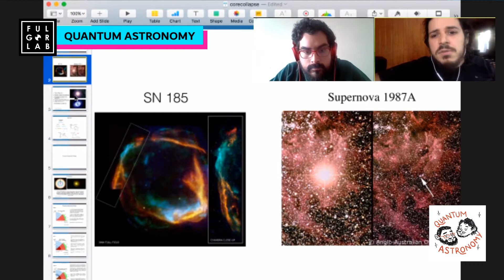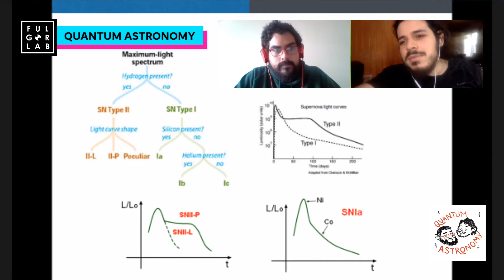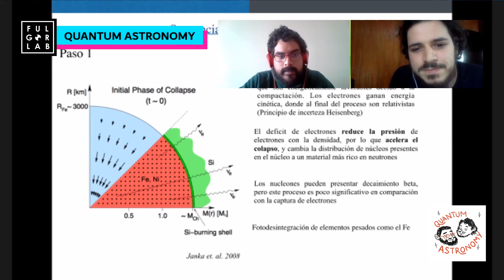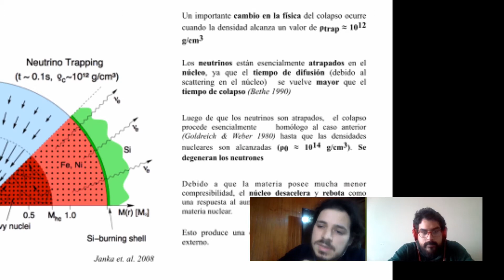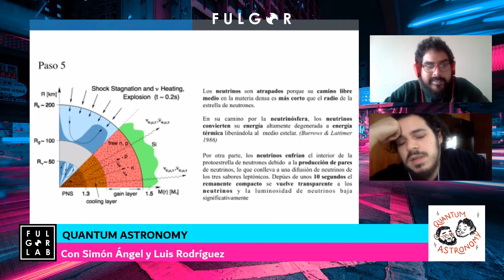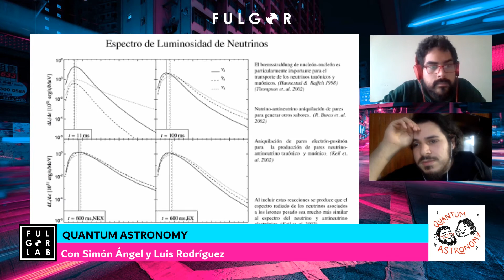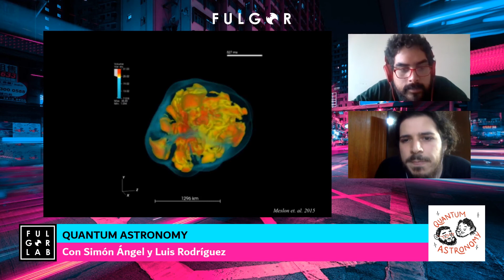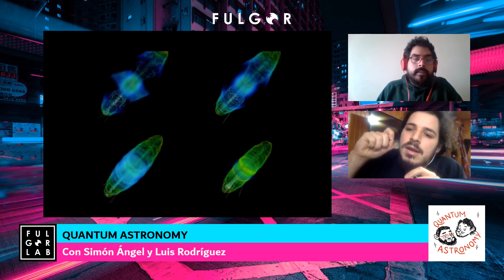QUANTUM ASTRONOMY T2 #20: Supernovas - Crónicas de una muerte anunciada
Cómo mueren las estrellas? Te contamos cada detalle, milisegundo a milisegundo, cómo son los
últimos instantes de las estrellas masivas antes de explotar y dar paso a las estrellas de neutrones. Qué es la convección inducida por neutrino? Pueden los neutrinos calentar la materia? Qué es la Steady Accretion Shock Instability? Qué es la materia degenerada? Por qué explotan las estrellas? Por qué hay explosiones que son simétricas en torno a un eje? Como afecta el campo mangético a estas explosiones? Qué elementos se forman en estas explosiones? Cuanto demora una estrella en explotar? Qué temperaturas alcanzan las supernovas?. Pues Simon @saangel_ y Luis @strangepulsar te lo cuentan, no te lo pierdas ;).